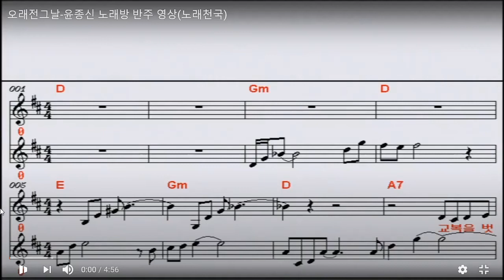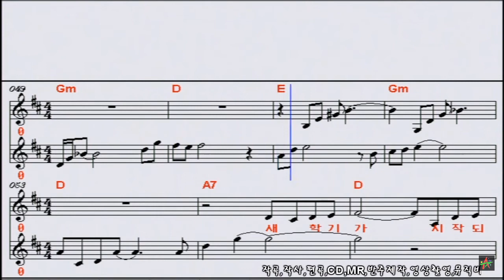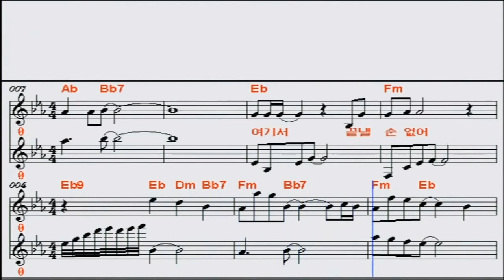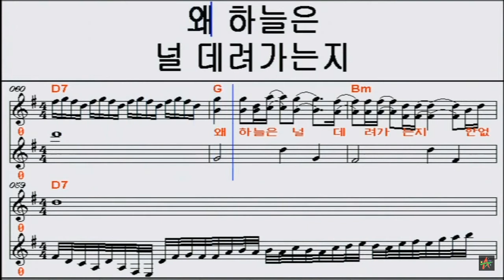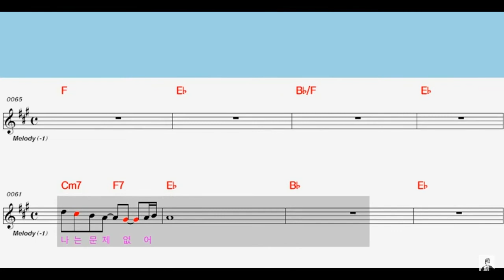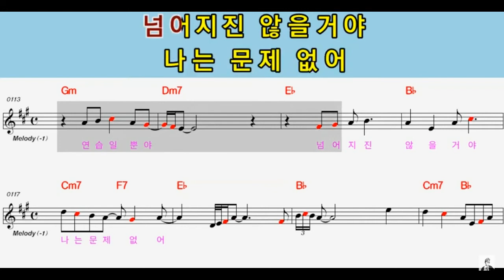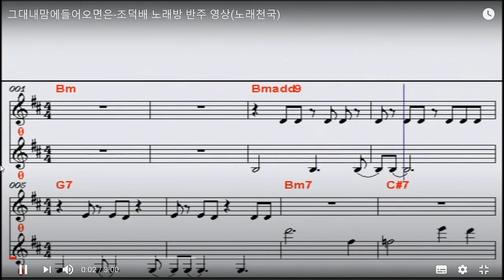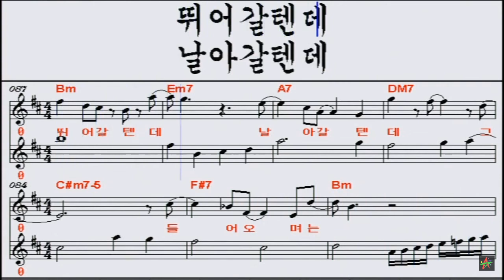[CM] 오래전 그날_왜 하늘은_나는 문제 없어_매일 그대와_그대 내맘에 들어 오면_Jamed by Uncle Jun's Tech & Art TV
* 대한민국 포크송(Korean Folk Song), 오래전 그날(That Day Long Ago), 윤종신(YoonJongShin), 왜 하늘은(Why The Heaven), 이지훈(LeeJiHoon), 나는 문제 없어(No Problem), 황규영(HwangGyuYung), 매일 그대와(Everyday With You), 들국화(Wild Chrysanthemum), 그대 내맘에 들어 오면(If You Come Into My Heart), 조덕배(JoDeukBae), 즉흥합주(Jam), 노래방 녹음(Song Room Recording), 가라오케(Karaoke), 준아저씨 노래부르기(Sung by Uncle Jun)